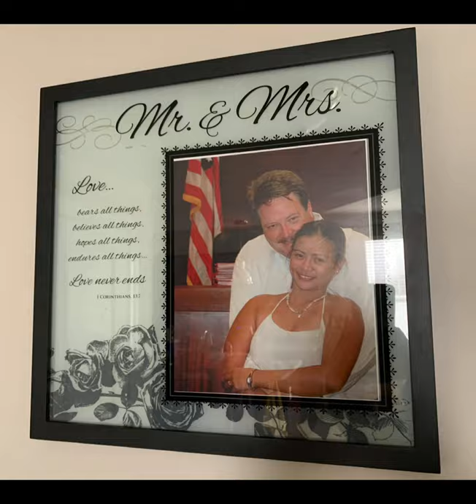Happy Father’s Day all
I wish you enjoy watch my two man in my life there both spoiled me there giving me unconditionally love ever